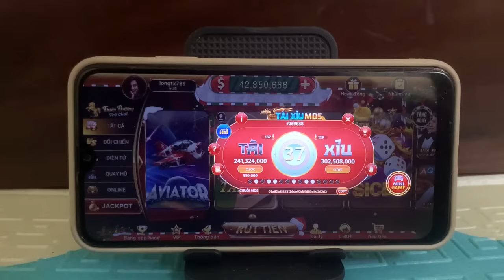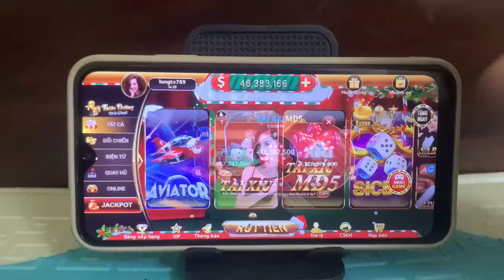nhà cái uy tín | chia sẻ phương pháp chơi tài xỉu kingfun manclub nohu52 chuẩn nhất hiện nay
✳️LINK TẢI GAME DƯỚI BÌNH LUẬN NHA AE

Tải kingfun , manclub , nohu52 ngay để khám phá kho game đổi thưởng đa dạng, hấp dẫn nhất hiện nay. Với hàng loạt trò chơi phong phú như tài xỉu, nổ hũ, bắn cá, poker, và nhiều game bài khác, kingfun , manclub , nohu52 không chỉ mang đến cho người chơi những giây phút giải trí tuyệt vời mà còn là cơ hội để kiếm tiền thật. Phiên bản kingfun , manclub , nohu52 mới nhất đã được tối ưu hóa để mang lại trải nghiệm mượt mà, không giật lag trên cả hai nền tảng Android và iOS.

Quá trình tải và cài đặt kingfun , manclub , nohu52 vô cùng đơn giản, chỉ cần vài bước là bạn đã có thể tham gia ngay vào các ván chơi kịch tính. kingfun , manclub , nohu52 còn sở hữu hệ thống bảo mật tiên tiến, đảm bảo an toàn tuyệt đối cho tài khoản và thông tin cá nhân của người chơi. Đặc biệt, kingfun , manclub , nohu52 hỗ trợ nạp rút tiền nhanh chóng qua nhiều phương thức khác nhau, giúp bạn dễ dàng tham gia và nhận thưởng chỉ trong tích tắc.

Hãy nhấn vào link tải kingfun , manclub , nohu52 chính thức để bắt đầu hành trình trải nghiệm những tựa game đổi thưởng đỉnh cao và săn ngay những phần quà giá trị lớn. kingfun , manclub , nohu52 - cổng game đổi thưởng uy tín, minh bạch, nơi bạn có thể vừa chơi vừa kiếm tiền một cách dễ dàng!

kingfun , manclub , nohu52 , nhà cái uy tín

© Bản quyền video thuộc về: Barbie's Stories